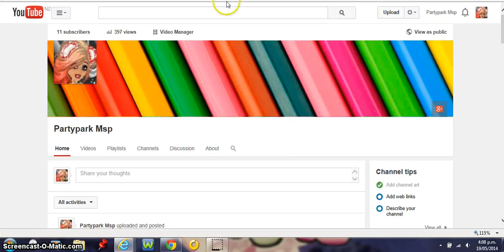With Lexi is me 7316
Add Lexi is me 7316 on Nz Msp pls? She is SO poor and is non VIP.